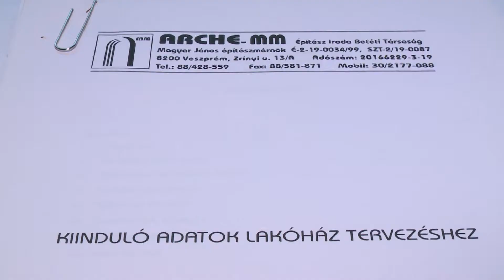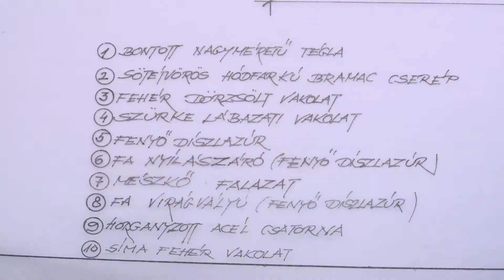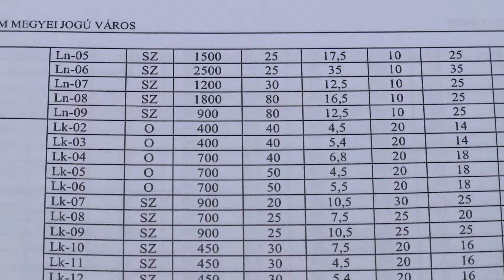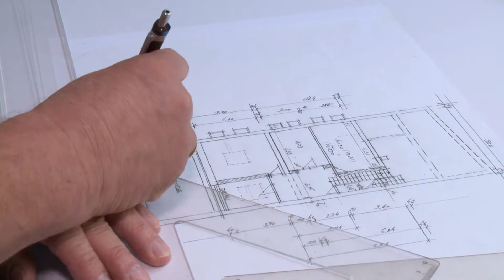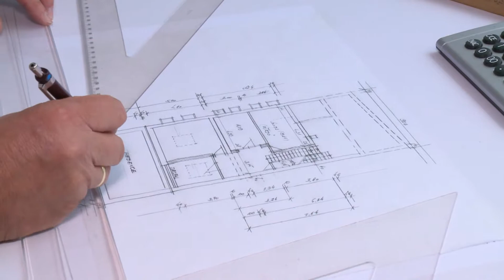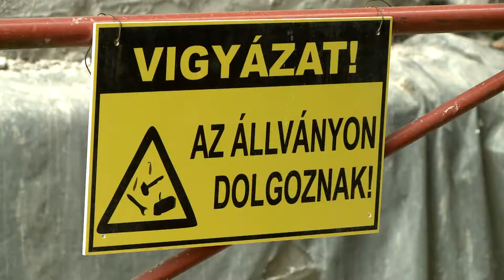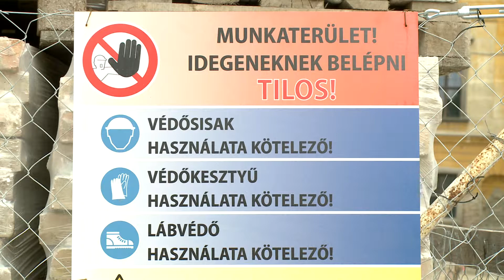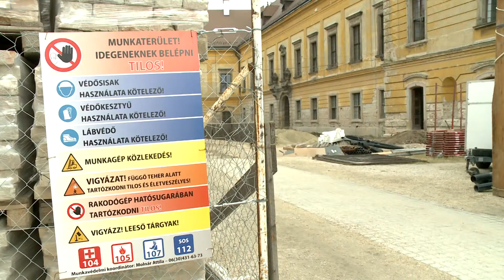Épí-Tech Házépítők Magazinja - 2013. VI. szám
Terv tanács. Ne csak az ár alapján válasszuk ki a tervezőt, kérjünk tőle referenciákat
Vissza a múltba. A gabion technológiával évezredes kivitelezési mód tért vissza
Töltött tégla. A Magyar piacon is megjelent a legújabb, hőszigetelő anyaggal töltött vázkerámia
Munkavédelem. A komoly építési vállalkozások egyre nagyobb hangsúlyt fektetnek a biztonságra.